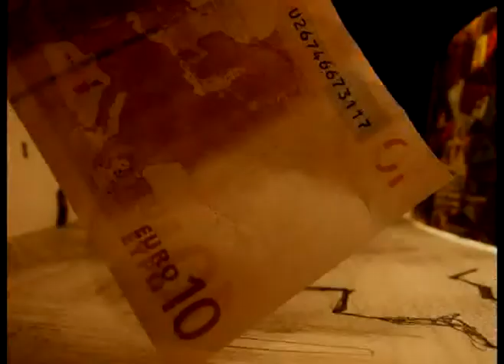animals cocorosie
my personal clip video.

Animals

Now that Im alone I feel the lonely brokeness
Of all the wicked avenues Ive ever sold my love
on All these moments of meekness and trembling subsided

I'm the outright abandon of this orphan child
Home is on the highway living on soft bread and solace

I guess Im waiting for nightfall or a solar eclipse

And to wake up half empty
Only to be filled again with mourning

Hes my evil shadow dove
My black Palamito
Cant break him like a diamond skull
I cant seem to do so Cant just rob him out

like the mob used to do so Like memories of porno and tearstains and tobacco
O its a miny disastro
Bigger than the ice age
dont know if baby dinosaurs
Maybe could live through it,
like indians and butterflies
Whats crushed is my spirit,
O I fear it is too fragile
Like fall leaves burn like paper

I always knew I would spend a lot of time alone
No one would understand me
Maybe I should go and live amongst the animals
Spend all my time amongst the animals